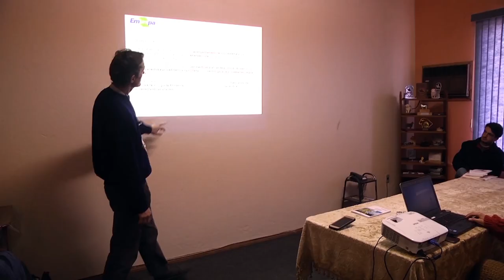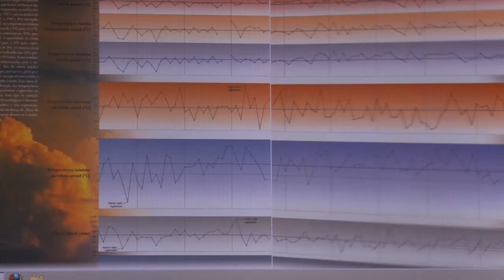Rio Grande Rural #1043 09/12/18 1º bloco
Projeto da Embrapa avalia a qualidade do Mel

Uma pesquisa publicada em 2017 avaliou a qualidade do mel produzido na região sul do Rio Grande do Sul, com apoio da Emater/RS-Ascar, pesquisadores da Embrapa Clima Temperado estudaram mais de quarenta amostras, em dezessete municípios região sul do Rio Grande do Sul. Jaqueline Lamego, Laryssa Yasmin, Paulo Lanzetta, Sérgio Tuninho e Thaison Villar